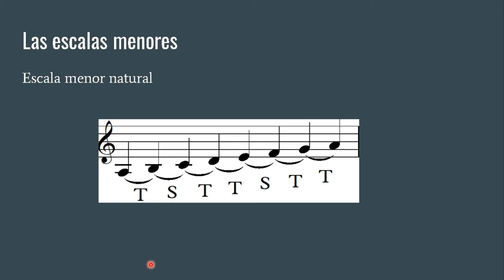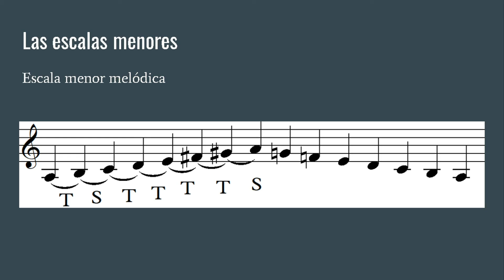Escalas Menores | Curso básico de Teoría Musical